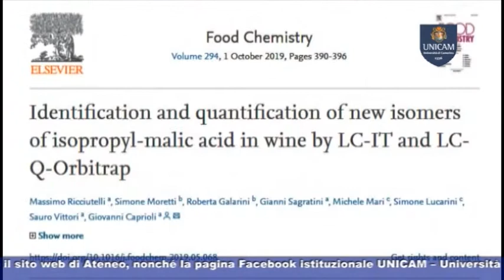UNICAM News 742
UNICAM NEWS –  5 GIUGNO 2019 (puntata n. 742)
Servizi:
- NUOVE MOLECOLE NEL VINO
Ricercatori Unicam scoprono due nuove molecole nel vino
- UNICAMFEST E IL BELLO DI UNICAM
Il mese di giugno inizia con due importanti eventi: UnicamFest e Il Bello di Unicam
- UNICAM E TECH-POL SRL
Al via la collaborazione tra Unicam e la Tech-Pol Srl
- UNICAMFORMA SU INDICATORI ANVUR
Seminario di formazione ad Unicam sul cruscotto di indicatori Anvur